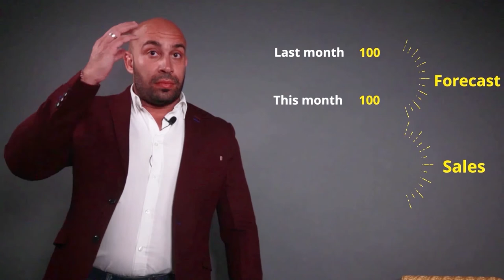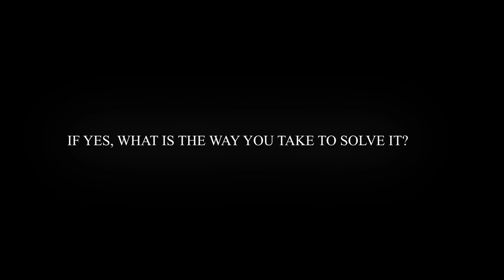S&OP victims in supply chain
Watch the real story of the first day of each month.